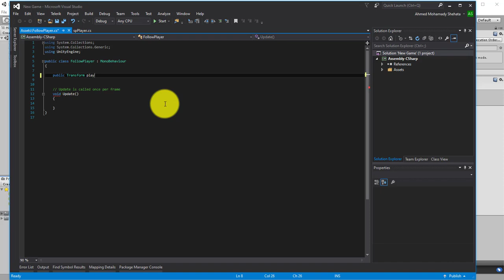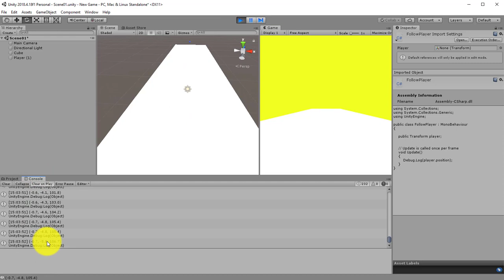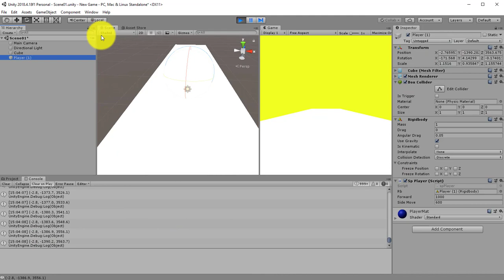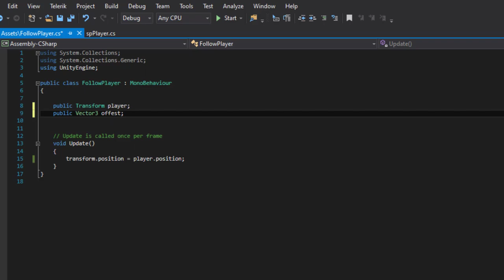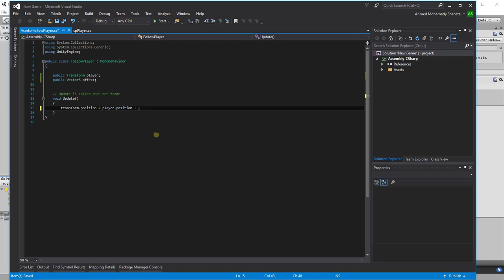7 التحكم في عرض الكاميرا من داخل يونتي How to control the camera view in Unity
اليوم نتكلم عن موضوع جديد من كورس برمجة الألعاب مع يونتي و لغة سي شارب و نتحدث عن التحكم في الكاميرا و الواجهه الخاصه بها فكونوا معنا ..

▶️ لمشاهدة باقي حلقات كورس يونتي

للقناة
تقبلوا تحياتي
احمد محمدي